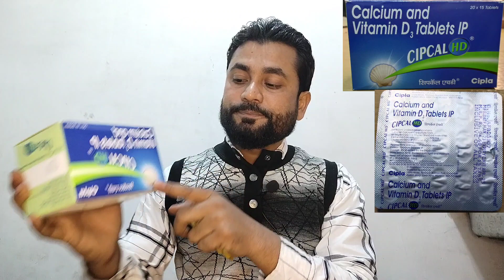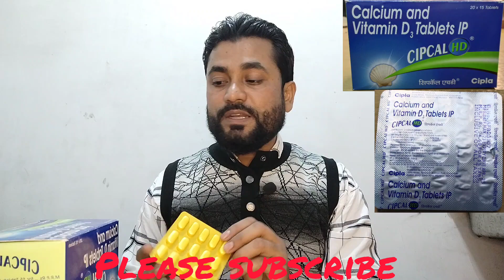CIPCAL HD TABLETS (Calcium and Vitamin D3 Tablets IP)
cipcal hd tablet uses in hindi,cipcal hd tablet in hindi,cipcal hd tablet benefits,cipcal hd side effects,cipcal hd dosage,cipcal hd tablet composition,cipcal hd tablet uses in telugu,cipcal hd vs cipcal 500,cipcal hd vs shelcal hd,cipcal hd tablets uses,cipcal hd uses,cipcal hd,cipcal 500 tablet use in hindi,cipcal tablet use dose and price,cipcal 500 kis kaam aati hai,cipcal kitne din tak kha sakte hai,cipcal calcium tablet,tablet for bone and joint pain, cipcal HD TABLETS in Assamese, cipcal HD tablet